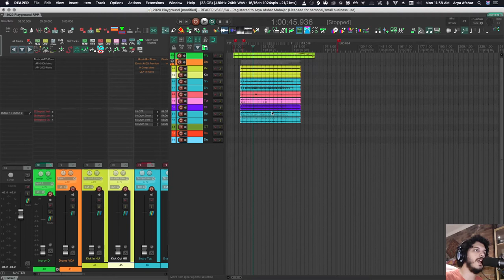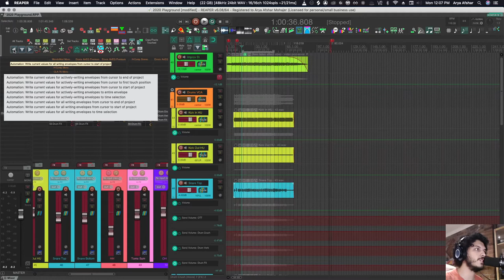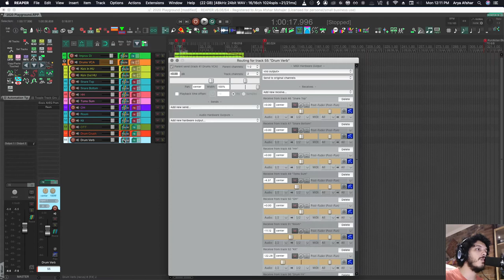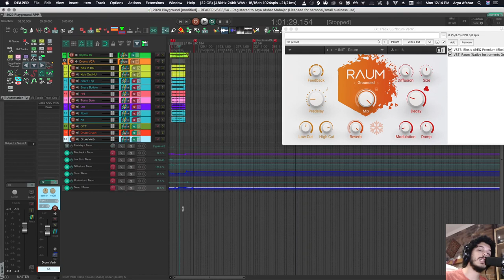Quick "Soundcheck" with Latch Preview (Rapid-fire Reaper Tutorials Ep23)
As promised in the last episode, here's an episode dedicated to Latch Preview writing mode. It's a great feature that makes quick work of so many different automation tasks!

 Now that we've come to the end of a 8-episode crack at all things automation, I've prepared this little automation quiz on my website which you can look at:

 It also includes the cheat sheet for automation modes!

 Like, Comment, Subscribe & hit the Notification bell for a Rapid-Fire tutorial every single day, and if you have any questions about Reaper, SWS, Logic Pro X, Pro Tools, Ableton Live, or anything regarding audio, let me know in the comments and I'll make you a video in ONE DAY!

Chapters:
0:00 Intro & Refresher
0:25 Sound-check before mixing
1:29 Commands to write Envelopes
2:00 Automating Plugins Quickly
3:12 Smoothening transitions between sections